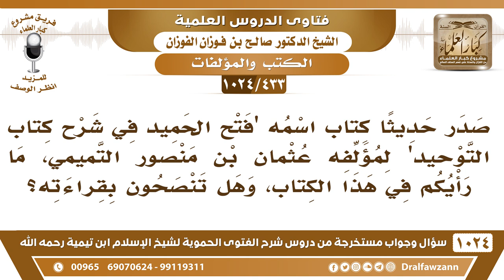[433 -1024] ما رأيكم بكتاب "فتح الحميد في شرح كتاب التوحيد" لمؤلفه عثمان بن منصور التميمي؟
-[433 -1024] السؤال: صدر حديثا كتاب اسمه "فتح الحميد في شرح كتاب التوحيد" لمؤلفه عثمان بن منصور التميمي، ما رأيكم في هذا الكتاب، وهل تنصحون بقراءته؟
الجواب: والله أنا ما اطلعت عليه لكن الذي سمعنا أن له فيه أغلاط ويقول الذين حققوه أنهم نبهوه على الأخطاء التي فيها والله أعلم أنا ما رأيته والرجل معروف عثمان بن منصور رحمه الله معروف أنه ما هو بجيد من ناحية التوحيد وناحية الولاء والبراء إلا إن كان تاب نرجو ذلك أن الله يتوب عليه؛ لأن اتصل بعلماء العراق وتأثر بهم، اتصل بعلماء العراق وروى عنه وتتلمذ عليهم وتأثر بهم وله مع علماء أهل نجد له رد عليه الشيخ عبد اللطيف بكتاب مجلد اسمه [مصباح الظلام فيمن كذب على الشيخ الإمام] لأنه يقول أن الشيخ محمد بن عبد الوهاب يُكفِّر المسلمين، فرد عليه الشيخ عبد اللطيف في [مصباح الظلام] لكنه ما سماه ما قال فلان ولكن هو عثمان. فالحاصل أننا ما ندري عن خاتمته الله يتوب علينا وعليه! ما ندري عنه، لكن الكتاب يقولون فيه مؤاخذات وأن الذين حققوه نبهوه عليها والله أعلم!
للاشتراك في قناة الشيخ صالح الفوزان
سؤال وجواب من شرح الفتوى الحموية ( 1024 ) مقطع

للاستفسار والإقتراحات والدعم
رئيس الفريق
لمشروع كبار العلماء